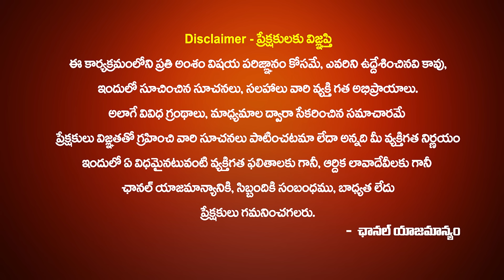Vrushabha Rasi Phalalu 2024 Telugu | Taurus Horoscope 2024 | rasiphal